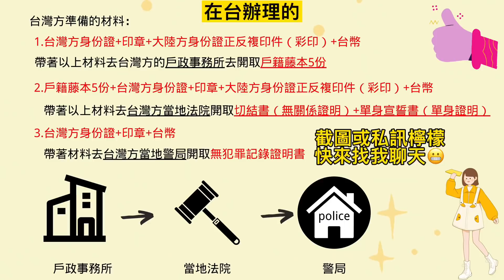蝦米？！結完婚我的台灣腦公還是單身！疫情期間大陸女與台灣郎超複雜領證流程！未完待續中… | —〖Lemon🍋話題室〗（繁體字幕/兩岸婚姻）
感謝大家の關注
沒有更新的日子大家也可以跟隨我的ig

本賬號僅代表本人的個人觀點，不代表任何人發言，喜歡可以把lemon的頻道分享給身邊的人喔☺️（其他無本人同意情況下，請勿下載搬運喔）